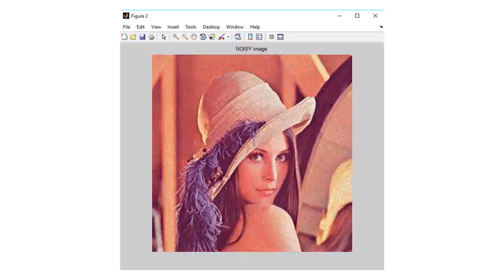MATLAB Program to convert Color Image into Text and Vice versa